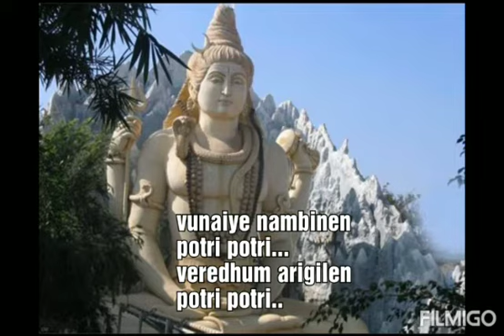Chithiramum.. paatum-4🎤🎤by Chitra Vimalesh -Ambur